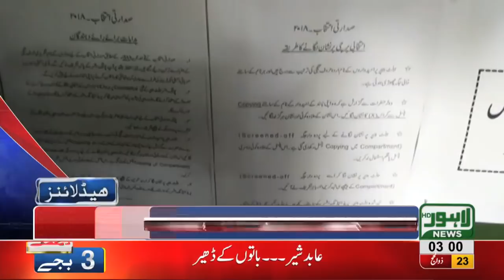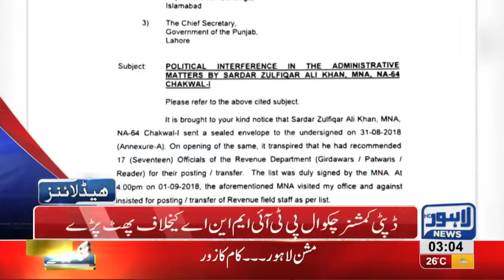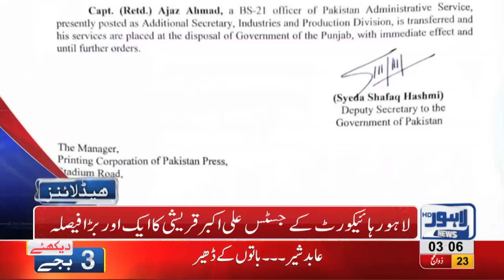03 AM Headlines Lahore News HD - 04 September 2018